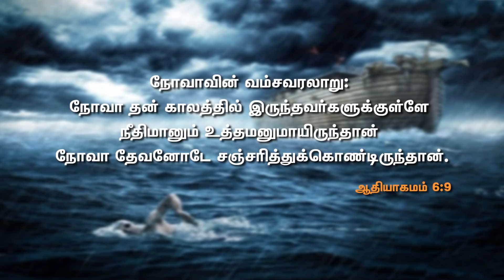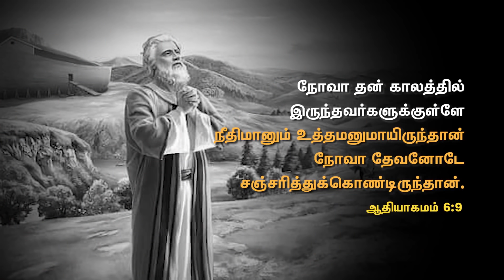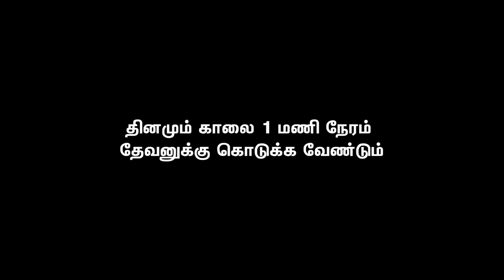BIBLE STUDY || ஆண்டவரிடம் 1/2 மணி நேரம் (நாள் 1) || BRO. MD JEGAN || 17/05/2021